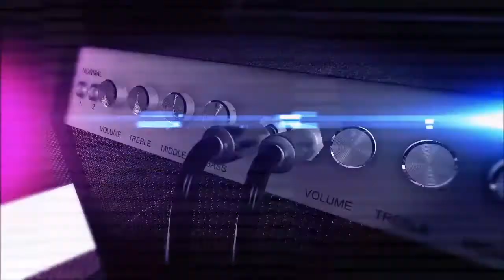Tremonti Weclome Home Sanitarium cover on Hello Kitty Guitars Reaction. :)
Original Video

Baldman Reacts Facebook Group